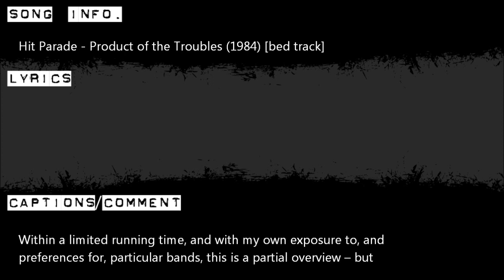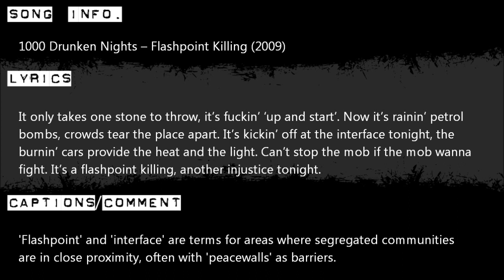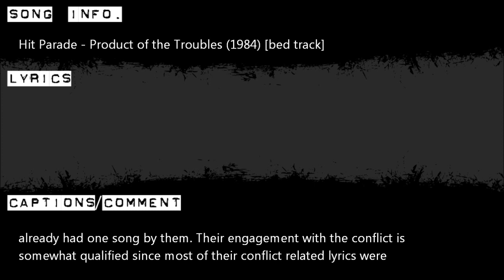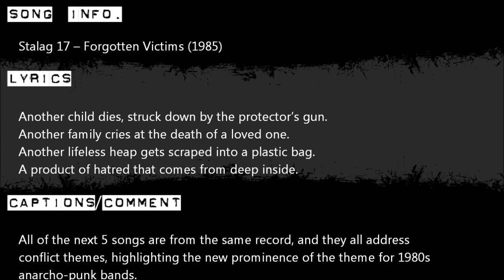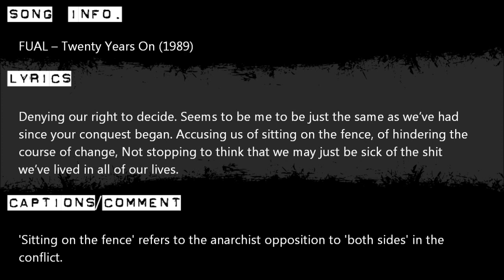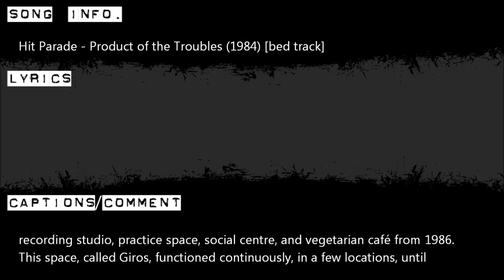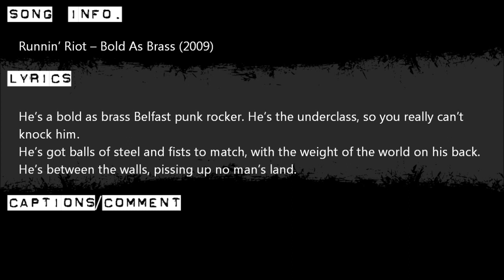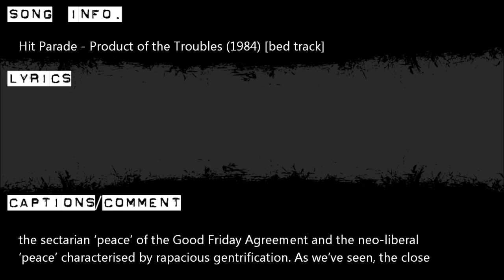ASN6 - Anarchist analyses of conflict and post-conflict in punk in Northern Ireland, 1978-2020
Jim Donaghey

Abstract:
Anarchism and punk have been particularly closely intertwined in Northern Ireland and for over 40 years punk has provided critical counter-narratives to sectarian ‘two traditions’ mentalities, both during the height of the conflict crisis (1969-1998), and during the perpetual crises of the neo-liberal post-conflict period (1998 onwards).

A curated chronological playlist of 42 Northern Ireland punk songs, stretching across 42 years, aurally sketching punk anarchist counter-narratives through the songs themselves.

Playlist 1:
Stiff Little Fingers, ‘No More of That’, Inflammable Material (Rough Trade, 1979)
The Outcasts, ‘Gangland Warfare’, B-side to ‘Magnum Force’ (GBH Records, 1981)
The Defects, ‘Killer on the Streets’, Defective Breakdown (WXYZ Records, 1983)
Pink Turds in Space, ‘Jerusalem St. Nine’, Greatest Shits (In Your Face Records, 1989)
Bleeding Rectum, ‘Carbomb’, Very Unpleasant Indeed (DIY, 1994)
Runnin’ Riot, ‘Punishment Beating’, Reclaim the Streets (Rejected Records, 1998)
Mr Nipples and the Dangleberries, ‘Hellfast’, Nipples Militia (DIY, 2003)
Decoy 47, ‘Non-peaceful Protest’, Anti-RUC EP (DIY, 2001)
1000 Drunken Nights, ‘Flashpoint Killing’, Blank Cheque for Peace? (Carbomb Records, 2009)
Aggressors BC, ‘Tone of the Times’, The Tone of the Times (Warzone Records, Black North Records, 2013)
Aggressors BC, ‘Hope’, Tone of the Times (Warzone Records, Black North Records, 2013)
Deathgrip, ‘No Tradition’, Demo (DIY, 2016)
The Skallions, ‘Inner Belfast Violence’, Skallion Battalion (DIY, 2020)

Playlist 2:
Stiff Little Fingers, ‘Suspect Device’ (Rigid Digits, 1978)
Stiff Little Fingers, ‘Alternative Ulster’ (Rigid Digits, Rough Trade, 1978)

Playlist 3:
The Defects , ‘Metal Walls’, Defective Breakdown (WXYZ Records, 1983)
Stalag 17, ‘Party Talk’, split with Toxic Waste – From Belfast With Blood – The Truth Will Be Heard (Mortarhate Records, Warzone Records, 1985)
Stalag 17, ‘Forgotten Victims’, split with Toxic Waste – From Belfast With Blood – The Truth Will Be Heard (Mortarhate Records, Warzone Records, 1985)
Toxic Waste, ‘Traditionally Yours’, split with Stalag 17 – From Belfast With Blood – The Truth Will Be Heard (Mortarhate Records, Warzone Records, 1985)
Toxic Waste, ‘Burn Your Flags’, split with Stalag 17 – From Belfast With Blood – The Truth Will Be Heard (Mortarhate Records, Warzone Records, 1985)
Toxic Waste, ‘Song for Britain’, split with Stalag 17 – From Belfast With Blood – The Truth Will Be Heard (Mortarhate Records, Warzone Records, 1985)
Asylum, ‘Us and Them’, Demo (DIY, 1985)
Toxic Waste, ‘Tug of War’, split with Asylum and Stalag 17 – We Will Be Free (Warzone Records, 1986)
Pink Turds in Space, ‘Ulster Says Bow’, Greatest Shits (In Your Face Records, 1989)
FUAL, ‘Twenty Years On’, Fuck Up and Live! (Meantime Records, 1989)
Pink Turds in Space, ‘No More Sectarian Shit’, split with Sedition (Reel to Real Records, 1990)
Jobbykrust, ‘No More Bigotry’, split with Boycot (Insane Society Records, 1996)
Jobbykrust, ‘Poisoned From Birth’, split with Boycot (Insane Society Records, 1996)
Runnin’ Riot, ‘Divide and Conquer’, Reclaim the Streets (Rejected Records, 1998)

Playlist 4:
Mr Nipples and the Dangleberries, ‘Sectarian Headcount’, Feck Yis All (DIY, 1999)
Mr Nipples and the Dangleberries, ‘Bricks of Propaganda’, Nipples Militia (DIY, 2003)
Runnin’ Riot, ‘Toy Guns’, Built in Belfast (Bad Dog Records, 2004)
The Lobotomies , ‘No Vote Here’, split with The Cunts (EHC Records, Keep ‘er Lit Records, 2006)
Still Birth, ‘Smash Both States’, on the compilation Distorted for Life, Disgusted til Death. A DIY punk compilation from Scum Island (Two Headed Dog zine, 2009)
Visceral Attack, ‘Thrashin’ the Troubles’, V is for Visceral (DIY, 2008)
Runnin’ Riot , ‘Bold As Brass’, Boots and Ballads (Deadlamb Records, Dirty Old Man Records, Record Rebellion, 2009)
1000 Drunken Nights, ‘Kerbstones’, Blank Cheque for Peace? (DIY, 2009)
Aggressors BC, ‘29 Years’, The Tone of the Times (Warzone Records, 2013)
1000 Drunken Nights, ‘Glass Tombstones’, Empyres (Visions of Warning Records, Warzone Records, Black North Records, 2015)
Takers and Users, ‘Folks on the Hill... Working Class Revolt’, Backbars and Alleyways (DIY, 2016)
Pandora Ills, ‘Belfast’, Battles the Pilluminati (DIY, 2018)
Wardomized, ‘Land of Division’, split with Mutilated Judge (Brutal Arratia Records, Sudden Strike Records, 2020)